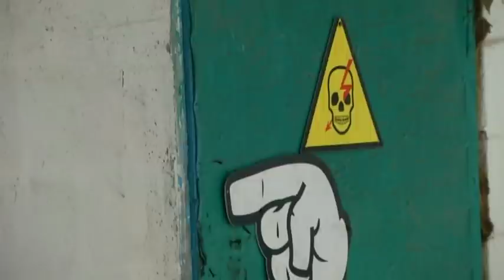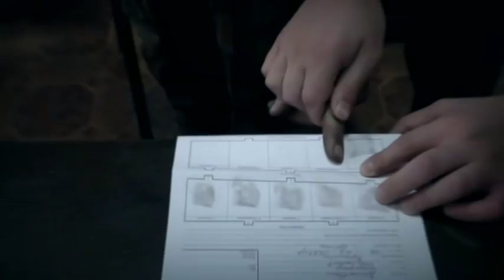Чоловік вбив племінника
Роман дивився телевізор, коли в двері несподівано постукали. Він побачив сусіда в крові, який сказав, що зарубав родича. Слідчім чоловік зінався, що спочатку чоловіки випивали.